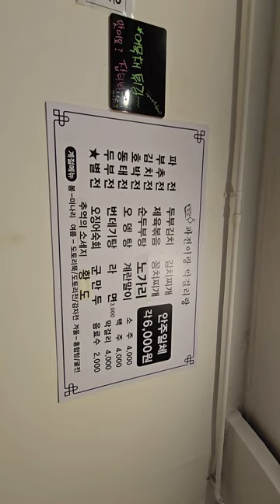파전이랑 막걸리랑 안주일체 6천원 가성비 굿 Green onion pancake and makgeolliㅡAnju all 6000 won,good cost-effectiveness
춘천 효자동에 위치한 파전이랑 막걸리랑 주점들려서 안주하나씩 먹어보았는데 저렴하고 맛도 좋았어요 ㅡㅡ앞으로 단골됄것같네요